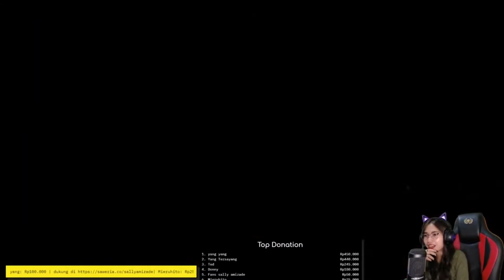Devour Indonesia! Nyobain first game langsung nightmare mode! Awas serem banget! bocil gak bole liat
Baru pertama main game ini, seru juga xD

Page Fb : @sallyicedeath
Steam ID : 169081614